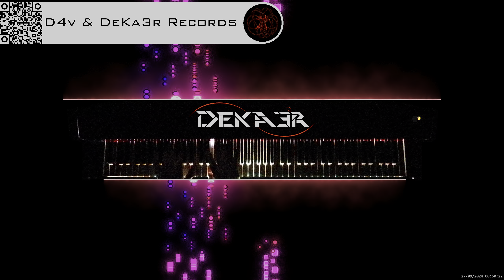🔴 irl 🎹 BALLAD OF LOVE - MÚSICA • PIANO MUSIC • PRODUCER • COMPOSER